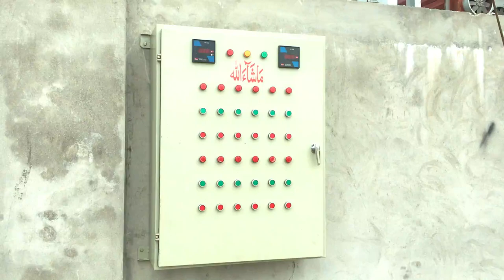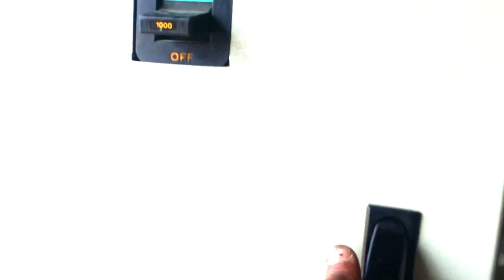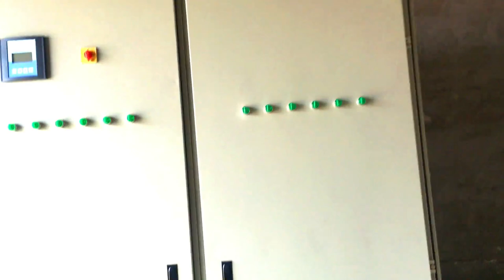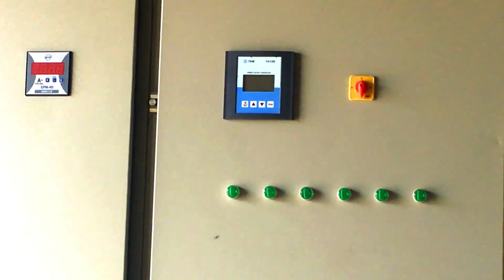Power Factor 300kva Made Panal -Kashif Infolik Basic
To understand power factor, we’ll first start with the definition of some basic terms:
KW is Working Power (also called Actual Power or Active Power or Real Power).
It is the power that actually powers the equipment and performs useful work.
KVAR is Reactive Power.
It is the power that magnetic equipment (transformer, motor and relay) needs to produce the magnetizing flux.
KVA is Apparent Power.
It is the “vectorial summation” of KVAR and KW.
So, now that we understand some basic terms, we are ready to learn about power factor:
Power Factor (P.F.) is the ratio of Working Power to Apparent Power.
Great. I now understand what power factor is. But I’ve been told mine is low.
What did I do to cause this?
Since power factor is defined as the ratio of KW to KVA, we see that low power factor results when KW is small in relation to KVA. Remembering our beer mug
analogy, this would occur when KVAR (foam, or Mac’s shoulder height) is large.
What causes a large KVAR in a system? The answer is…inductive loads. Inductive loads (which are sources of Reactive Power) include:
􀂉 Transformers
􀂉 Induction motors
􀂉 Induction generators (wind mill generators)
􀂉 High intensity discharge (HID) lighting
These inductive loads constitute a major portion of the power consumed inindustrial complexes.
You want to improve your power factor for several different reasons. Some of the
benefits of improving your power factor include:
1) Lower utility fees by: